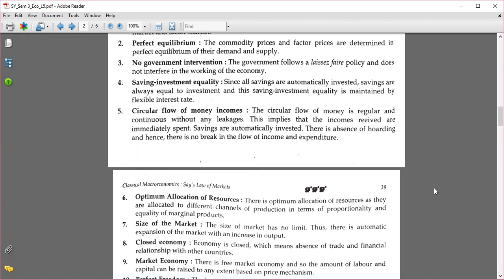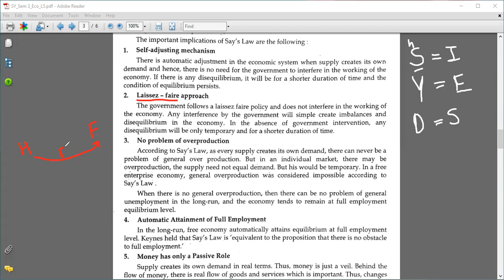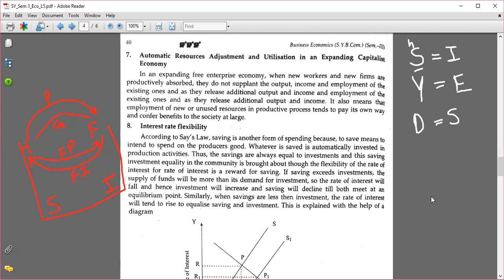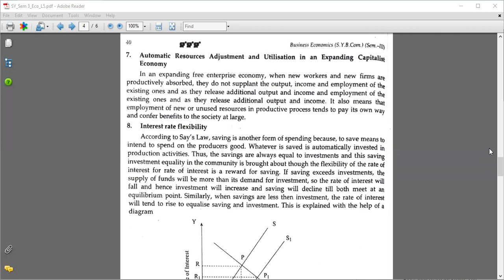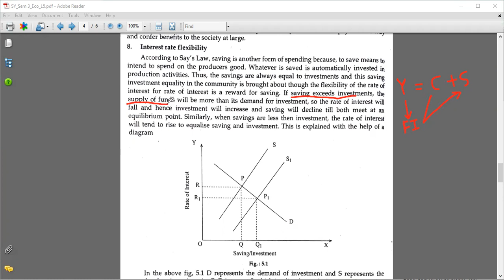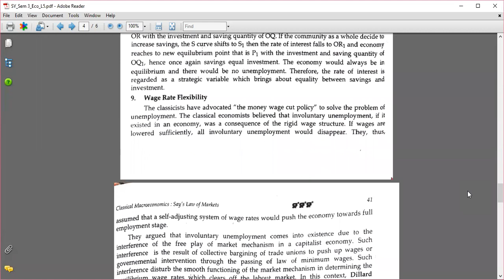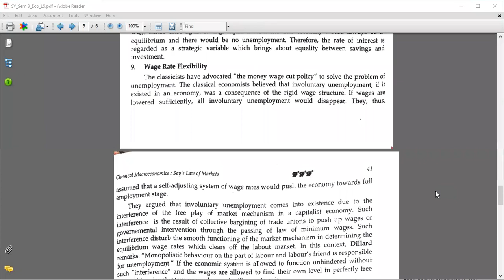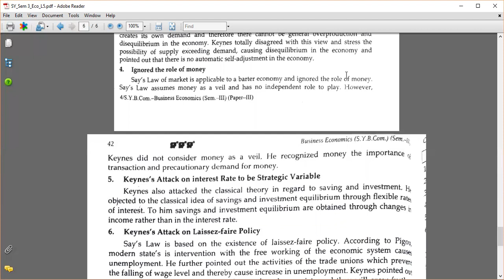Mumbai University | S.Y.Bcom | Economics | Sem. 3 |Say's Law of Market | Implications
Classical economic theories

This is the course on business economics : "Trade cycle, Macro-economics, Say's law, Effective demand, Saving & Investment, IS-LM model, Money, Price & Inflation" held in Mumbai University for S.Y. B.com.